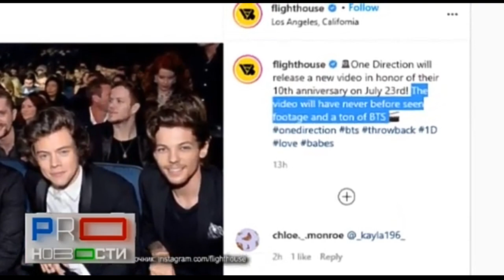💜 BTS "волнуются" из-за чарта / КОЛЛАБ ONE DIRECTION и BTS? / Борьба между фандомами/ BTS на МузТв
Возможно всем известна эта ситуация(борьба между фандомами) BTS и One Direction.. Мы до сих пор воюем с этой американской группой.. НО...

Как все АРМИ знают, что наши мальчики иногда слушают One Direction(но они не ярые фанаты), на последней трансляции Намджуна и Хоби на YouTube между разговор была слышал песня одного из участников группы One Direction.. На самом деле так и есть!!!
Сейчас смотря это видео, возможно предположить то, что у наших мальчиков будет коллаб с этой группой, но это НЕ ПОДТВЕРЖДЁННАЯ ИНФОРМАЦИЯ❌🚫!!! Поэтому пока точно не известно будет ли этот коллаб или нет!!!

На самом деле я не слушаю эту группу, мне она не нравится, может среди моих подписчиков есть люди, которым нравится эта группа, но мне бы не хотелось коллаб с этой группой, потому что я часто сталкивалась с тем, что они нагло используют артистов(с кем у них происходит коллаб)КАК CHARLIE PUTH ИСПОЛЬЗОВАЛ ГУКИ РАДИ ПОДНЯТИЯ В РЕЙТИНГЕ И ВЫЙТИ В ТОП😠😡,поэтому я не особо буду рада этому коллабу...

А что вы думаете по этому поводу???

💜 BTS: 0:57 - 1:43 💜

🙆💜 ARMY+BTS=FAMILY FOREVER 💜🙆